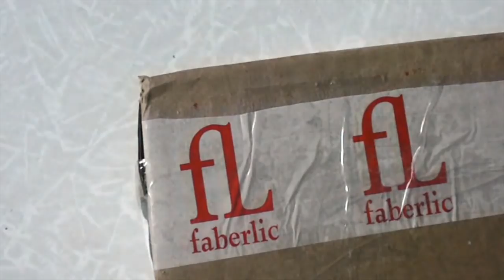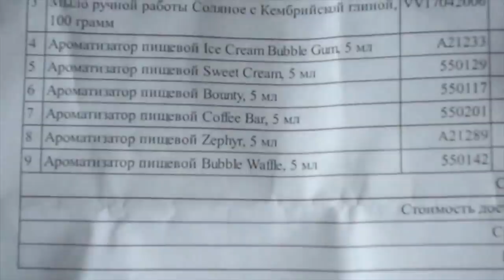Распаковка №137 товаров для мыловарения// Ароматизаторы// Домашнее кремоварение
Купить ароматизаторы, тару для косметики, мыльную основу , красители оптом и в розницу можно тут👇👇👇👇